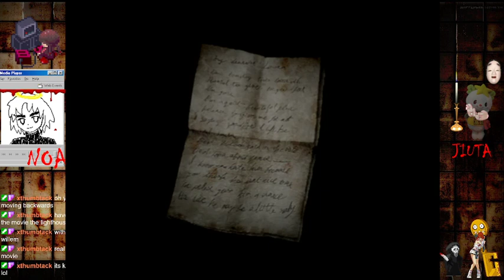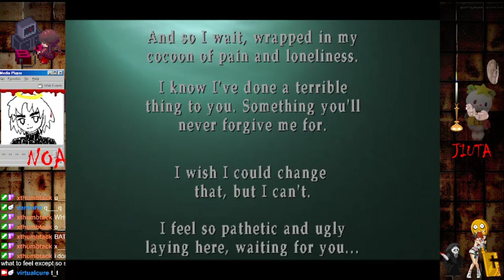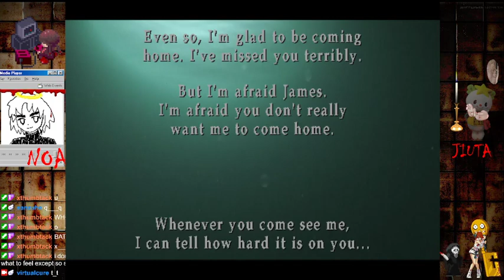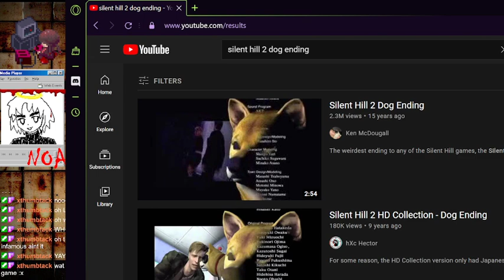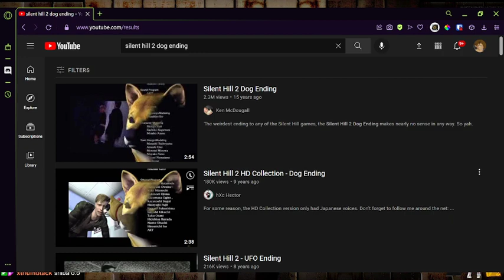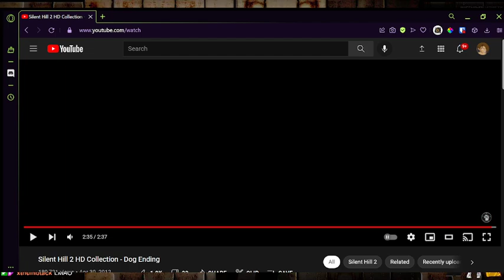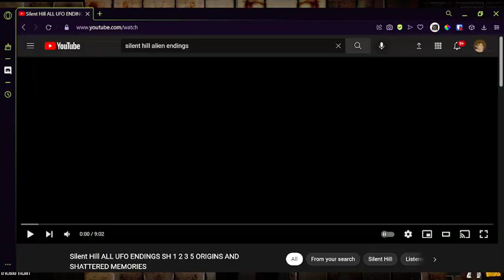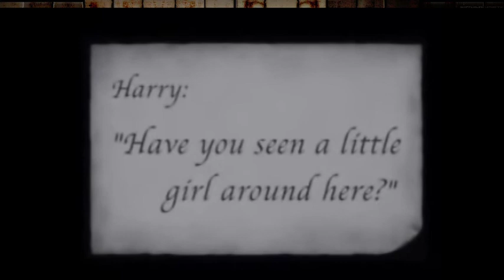Silent Hill 2 part 3